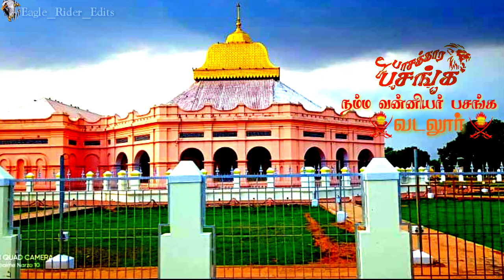Vanniyar song whatsapp statis tamil